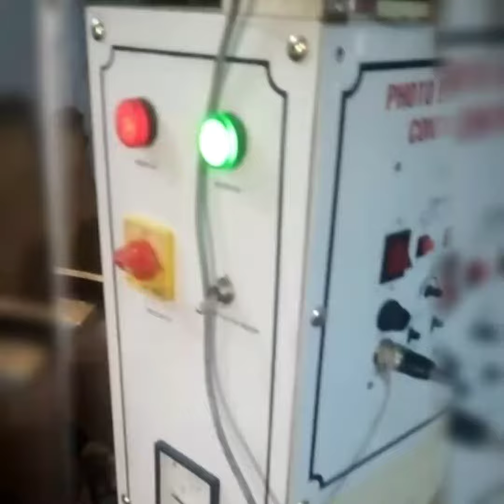Pouch machine vedio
PK ENGINEERING WORKS
( NOIDA)